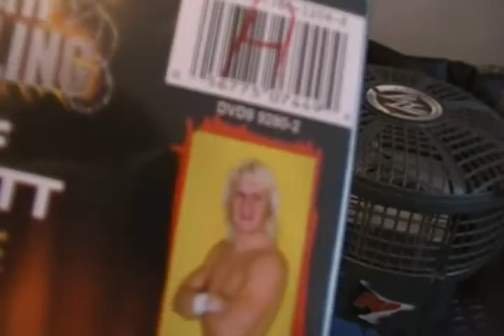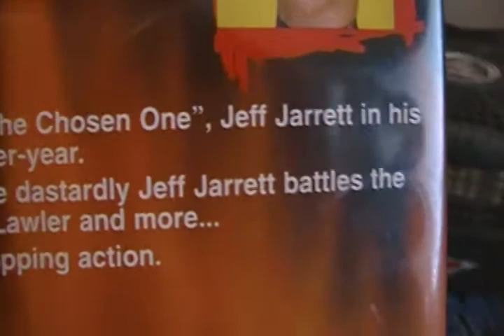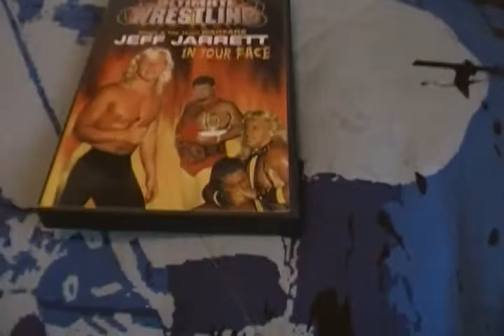my new things from tuesday,march 16,2011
this is a viedo of my new elimantion chamber for my mini wreslters and my new jeff jarrett also my new stone cold steve austin hat but coke spilled all over it hope u injoy the viedo and sub for meee plzz thanx